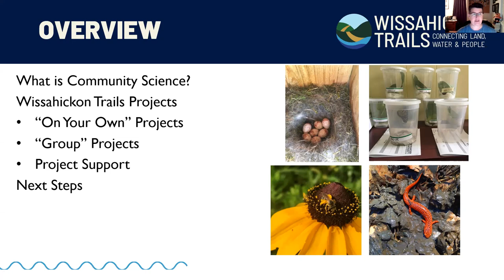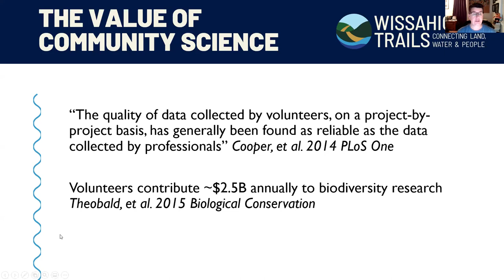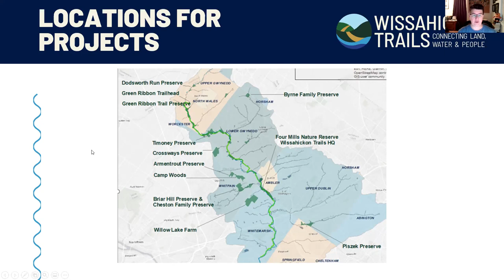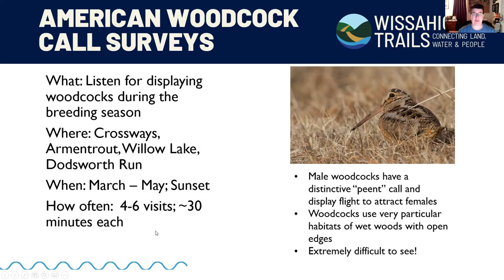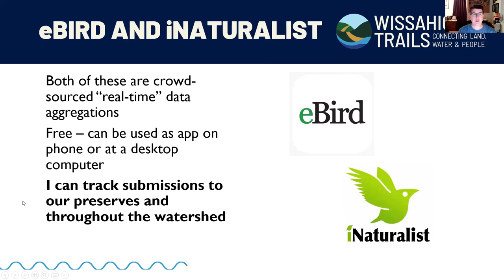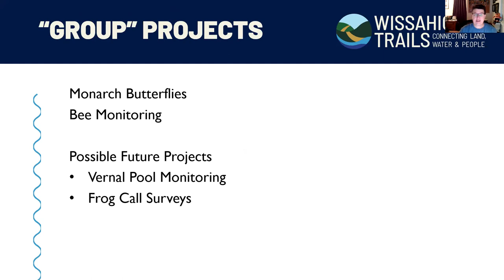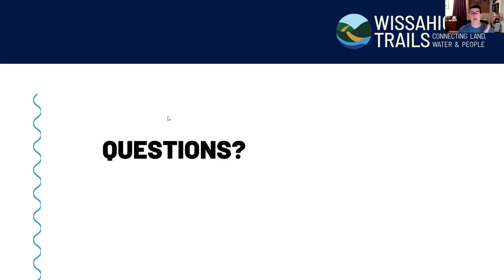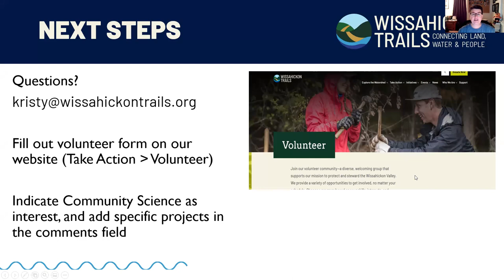Community Science Information Session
Recorded February 15, 2022. Join Wissahickon Trails for a virtual program to learn about conservation efforts and how you can help through our Community Science projects. Community science happens when members of the public get involved in scientific research. The observation of nature can contribute to biodiversity and climate research, from the presence of a butterfly to the emergence of our most common weed. Sharing our findings with scientific data repositories helps scientists find and use our data. All we have to do is observe. Virtual program hosted by Wissahickon Valley Public Library (Ambler Branch).